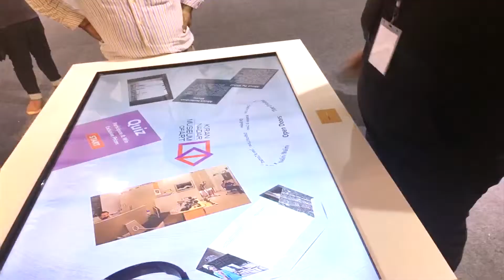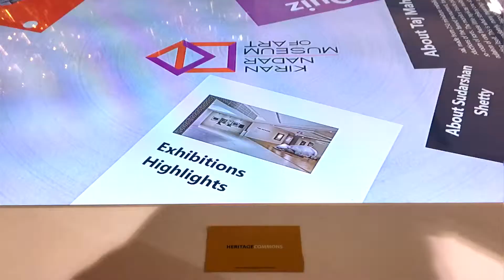KNMA Interactive IAF 2016 2017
HC’s recent endeavour of creating an interactive touchscreen interface for Kiran Nadar Museum of Art was lauded at the Indian Art Fair 2017. Co-founder, Mukesh Marwah’s immense experience and expansive knowledge of design and digital technology aided the development of this interactive interface.